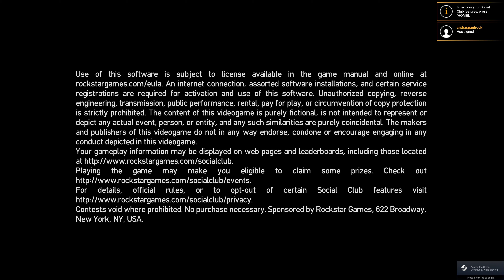Grand Theft Auto 4 Gameplay 4K60FPS Part 11!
This game is played in 4K60FPS on PC FULL SETTINGS ON ! MY RIG:
Sursa Super Flower SF-550F14MT, 550W 80+ Silver
Seagate BarraCuda 1TB SATA-III 7200RPM 64MB
Samsung  U28H750UQUXEN Quantum Dot 28 inch 4K 1 ms
Cooler CPU ID-Cooling SE-207
Inno3D GeForce RTX 2070 SUPER Twin X2 OC
SSD Kingston A2000 500GB
Exceleram Black Kudos 16GB DDR4 3000MHz CL16 1.35v
SilentiumPC Signum SG1 TG

Lasa in comentarii parerea ta !! Ne vedem pe grupul de facebook, acolo postam cele mai noi stiri despre canalul nostru de youtube, link grup
Reduceri la jocuri si jocuri ieftine + 3 % reducere prin acest link !